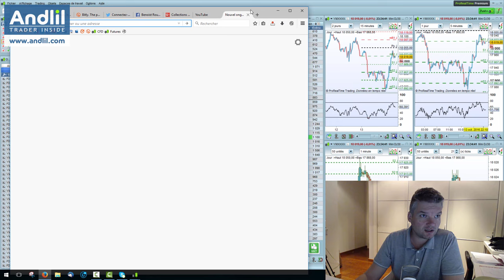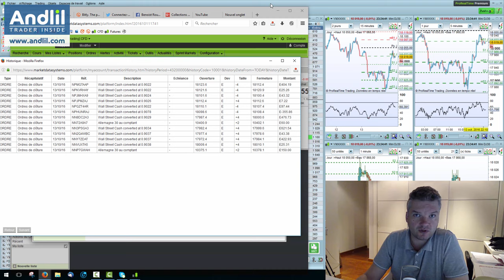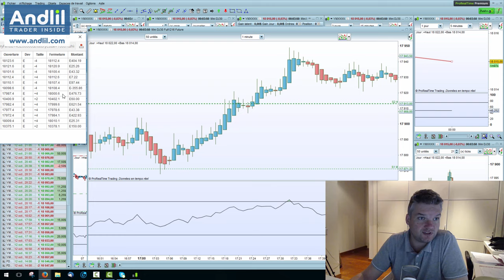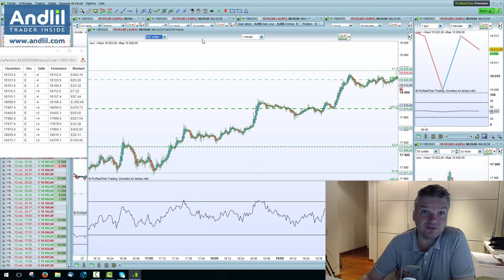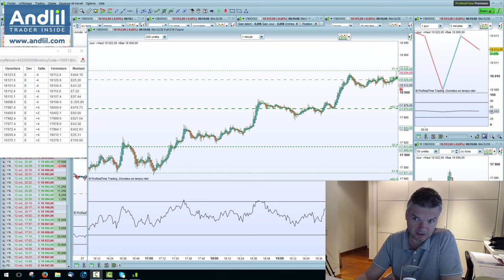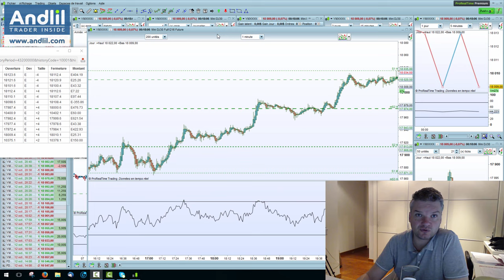Scalping sur le Dow Jones avec les points pivots +2000€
Description des trades sur le Dow Jones en utilisant les points pivots, plsu de détails dans l'article Merci de liker cette vidéo si elle vous a intéressé. Cordialement, Benoist Rousseau